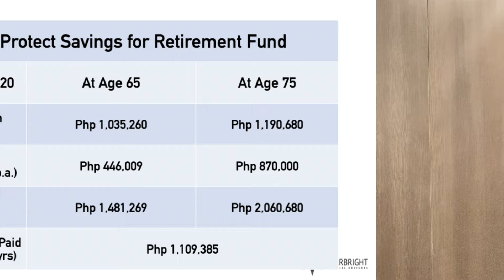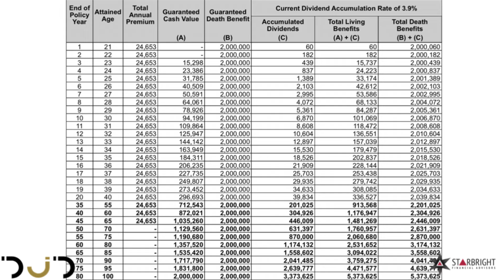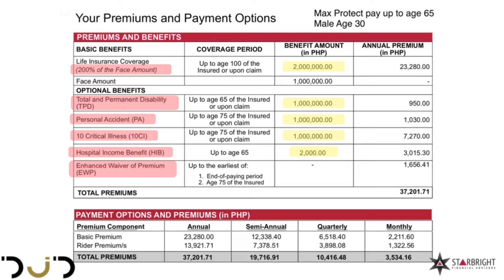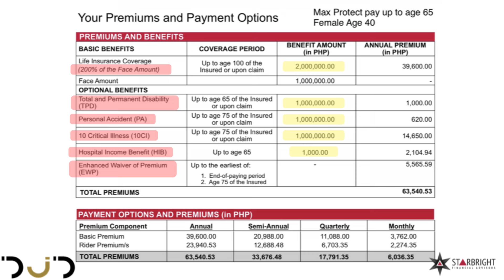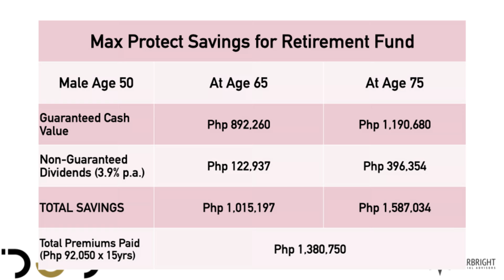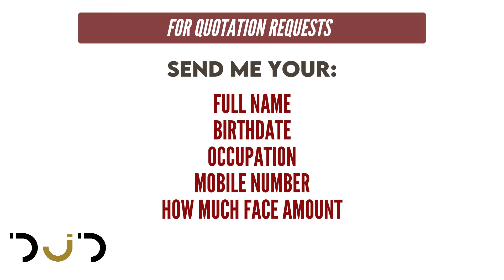How to Save for Retirement and Get Life Insurance for FREE in the process (for all age groups)